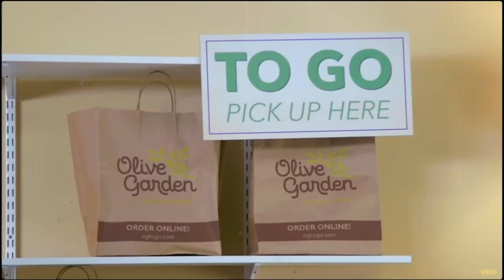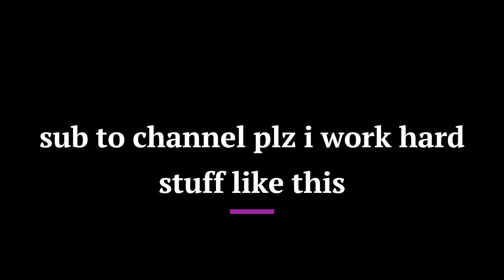The Olive Garden Fandub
Credits To Hero And Bern For Helping Make This REAL